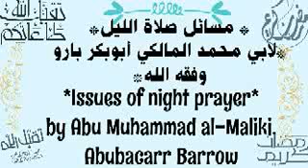ما نقل من الإجماع في صلاة التراويح8️⃣PART أبي محمد المالكي أبوبكر بارو وفقه الله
**ما نقل من الإجماع في صلاة التراويح8️⃣PART **

**لأبي محمد المالكي أبوبكر بارو وفقه الله 🔦 📝 **

*What was transferred from the consensus in Taraweeh prayer*

*by Abu Muhammad al-Maliki, Abubacarr Barrow may God guide him to success*